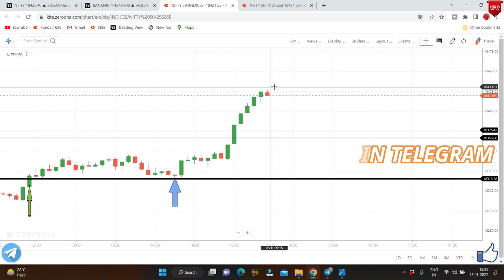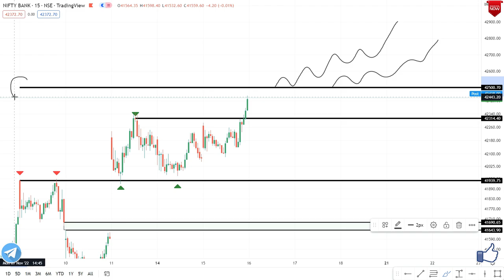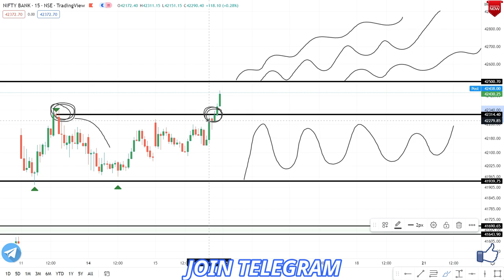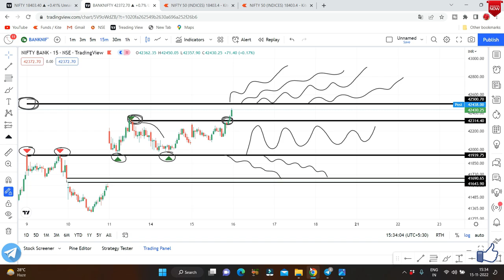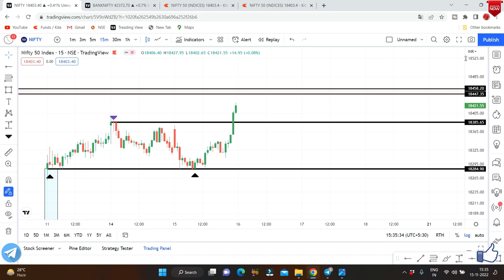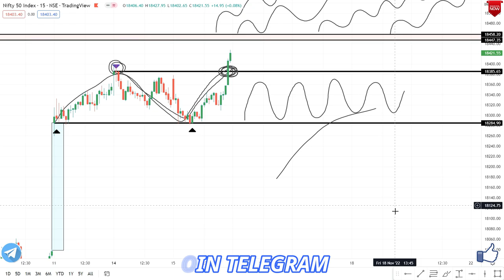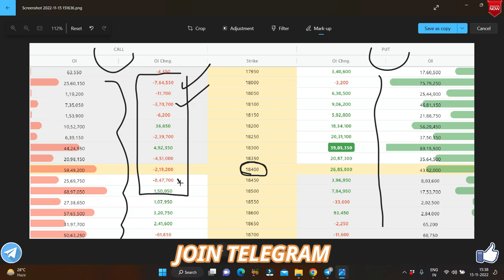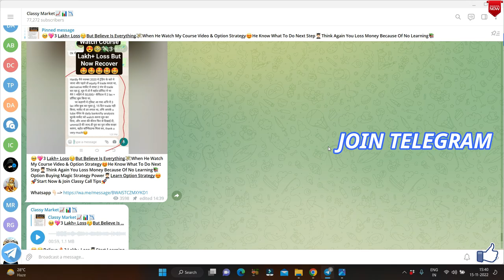Nifty & Bank Nifty Tomorrow Prediction 16 November Wednesday Bank Nifty & Nifty Options For Tomorrow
Nifty & Bank Nifty Tomorrow Prediction 16 November | Nifty & Bank Nifty On Wednesday Options For Tomorrow

Nifty Prediction and Bank Nifty Analysis for Wednesday | 16 November 2022 | Bank Nifty Tomorrow
Nifty and Bank Nifty Analysis for tomorrow 16 November 2022
NIFTY BANK NIFTY ANALYSIS FOR 16 NOVEMBER :- NIFTY PREDICTION FOR TOMORROW
bank nifty tomorrow prediction | nifty prediction for tomorrow 16 november
Best Stocks to Trade For Tomorrow with logic 16-November | Episode 630
Nifty Prediction For 16 November | Banknifty Target | Stock Market Analysis | profit2day
Nifty Prediction For Tomorrow | Nifty Tomorrow 16 November | Nifty 50 |
Nifty Prediction 16 November | Banknifty Analysis | Stock Market Update |
NIFTY PREDICTION & BANKNIFTY ANALYSIS FOR 16 NOVEMBER - NIFTY TARGET FOR TOMORROW CLASSY MARKET
Bank Nifty Prediction & Option Strategy 16 November 22
Nifty prediction for tomorrow | Nifty and Banknifty analysis for tomorrow 16 NOVERMBER | Stock market news
NIFTY PREDICTION FOR TOMORROW & BANKNIFTY ANALYSIS FOR 16th NOVEMBER 2022 | MARKET ANALYSIS FOR TOMORROW
BANK NIFTY TOMORROW PREDICTION | NIFTY TOMORROW PREDICTION | NIFTY | BANK NIFTY FOR 16 NOVEMBER 2022
nifty tomorrow target | bank nifty tomorrow target price | bank nifty analysis | bank nifty analysis for 16 november | bank nifty analysis for tomorrow | nifty tomorrow | nifty analysis
Nifty & Banknifty Prediction for wednesday 16th November 2022 II Best Stock market Analysis
bank nifty tomorrow prediction | nifty prediction | 16 November | option trading strategies
Tomorrow Nifty And Banknifty Predictions | 16 November 22 Market View | FII DII option Data Analysis
Nifty Prediction for Tomorrow wednesday | Nifty Tomorrow Target | BankNifty Analysis | Nifty Option Chain
Nifty Tomorrow Prediction 16 november wednesday | NIFTY Analysis | Classy Market
Bank nifty tomorrow prediction & nifty prediction for tomorrow 16 November 2022 by Classy Market
wednesday Nifty and Banknifty Predictions | Classy Market | 16 November 2022 | FII Options Data Analysis
Bank Nifty Tomorrow Prediction 16 November -BANK NIFTY wednesday Analysis - Options Guide
Bank Nifty Tomorrow Prediction |Bank Nifty 16 November | Bank Nifty Share Price |Market Ways
Market Analysis 16th November 2022 Nifty & Bank Nifty Levels
NIFTY PREDICTION & NIFTY ANALYSIS | NIFTY TOMORROW & WEEKLY ANALYSIS | 16 NOVEMBER wednesday
BANK NIFTY PREDICTION & BANKNIFTY ANALYSIS | BANK NIFTY TOMORROW & WEEKLY ANALYSIS | 16 NOVEMBER THURSDAY NIFTY BANK NIFTY EXPIRY ANALYSIS FOR 17 November :- NIFTY PREDICTION FOR TOMORROW
Expiry special bank nifty prediction 17th November 2022 jackpot trade logic explained 17th November 2022 Weekly Expiry Option intraday trading strategies as per Option chain Analysis + Price Action